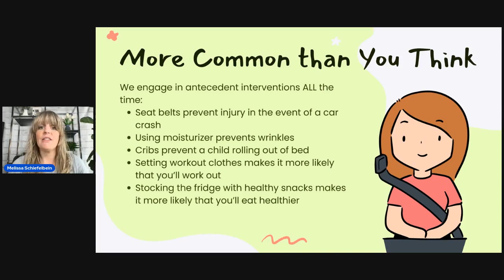Sneak Peek #29!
This exclusive content (and much more!) can be found at mythreebeans.com! Or join us on Facebook in our group, ABA Parent Masters, run by certified BCBA Melissa Schiefelbein!